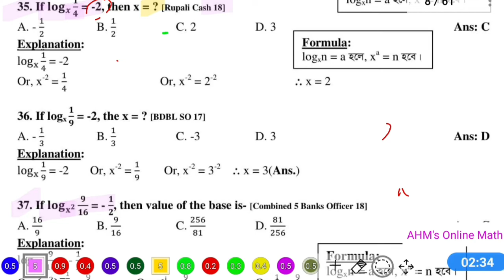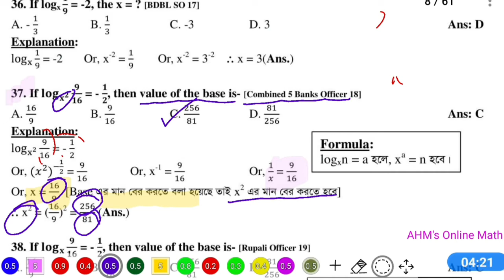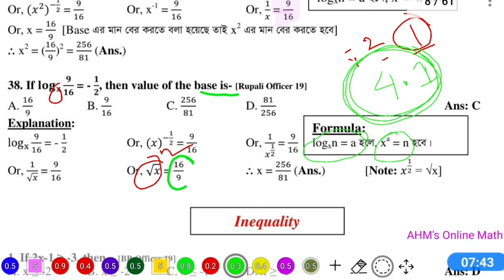Bank Math Preparation | পর্ব-১২ | লগারিদম -২ | Logarithm | Bank Job Preparation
Bank Math Preparation | লগারিদম | পর্ব -২ | Logarithm | Bank Job Preparation | Bank Preparation |

bank,
bank job preparation,
bank job,
bank job preparation bangladesh,
bank preparation for beginners,
bank a job
bank math,
bank math solution 2021,
ব্যাংক জব ম্যাথ,
ব্যাংক রিটেন ম্যাথ,
bank math শেখা,
ব্যাংক ম্যাথ সলিউশন,
ব্যাংক ম্যাথ সিলেবাস,
bank math preparation 2022
ব্যাংক গণিত,
ব্যাংক প্রস্তুতি,
বাংলাদেশ ব্যাংক এডি প্রস্তুতি,
ব্যাংক রিটেন প্রস্তুতি,
বাংলাদেশ ব্যাংক পরীক্ষার প্রস্তুতি,
সরকারি ব্যাংক জব প্রস্তুতি,
bank job preparation,
ব্যাংক পরীক্ষার প্রস্তুতি,
বাংলাদেশ ব্যাংক সহকারী পরিচালক প্রস্তুতি,
ব্যাংক প্রস্তুতি ভিডিও,
ব্যাংক প্রস্তুতি 2021